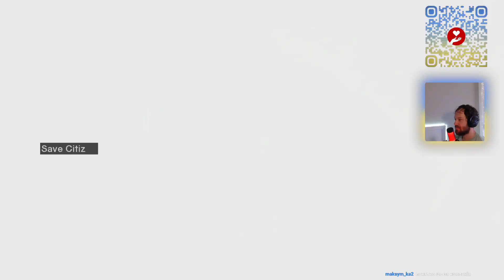Assassin's Creed. Episode 5. No HUD